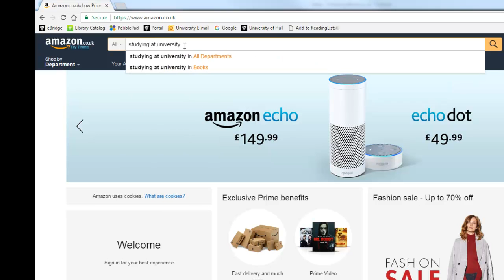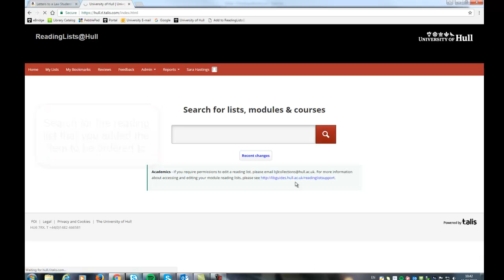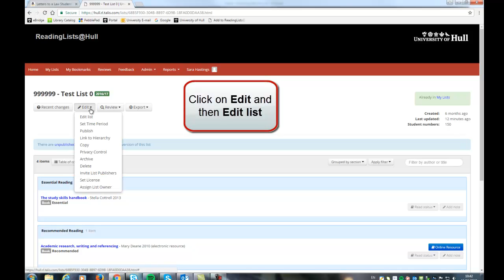Ordering an item via ReadingLists@Hull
How to order a book for the Library via the reading List software at the University of Hull